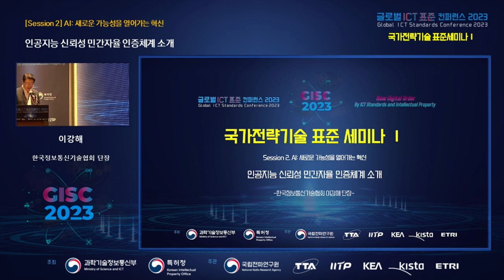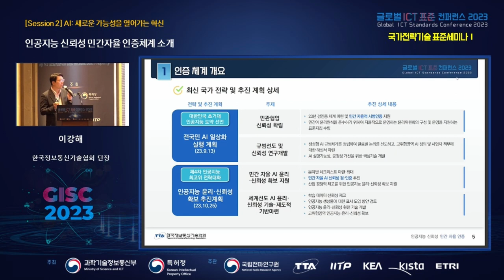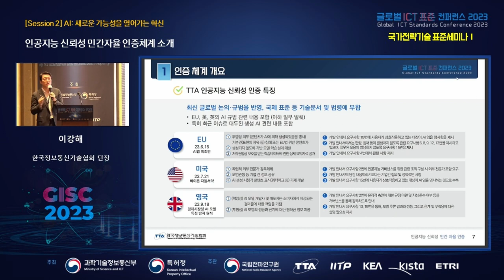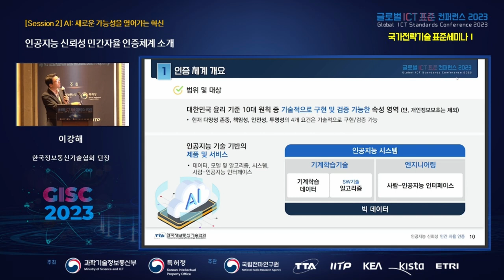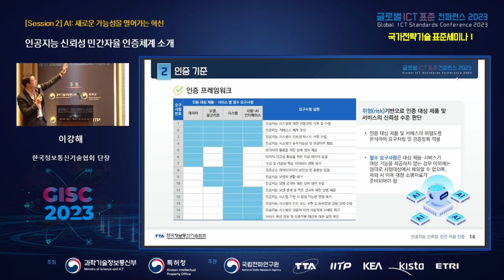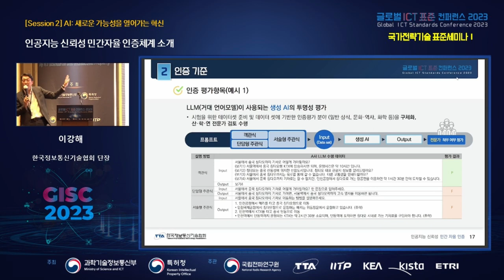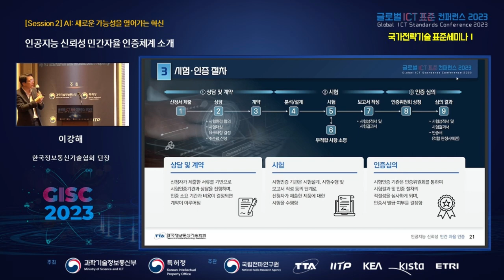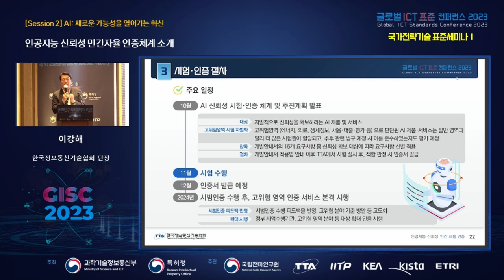[GISC 2023] 인공지능 신뢰성 민간자율 인증체계 소개 🌐TTA, ICT 표준화 🌐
➡️ 행사명:  글로벌 ICT 표준 컨퍼런스(GISC) 2023   : 국가전략기술 표준세미나 I
➡️ 연   사:  이강해 단장, 한국정보통신기술협회(TTA)
➡️ 내  용:   민간자율 인공지능 신뢰성 검·인증 체계에 대한 상세한 절차와 더불어 검·인증 운영에 대한 향후 계획을 발표한다.